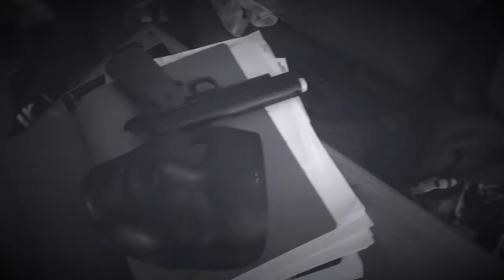Black Lane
Our "Scary" movie